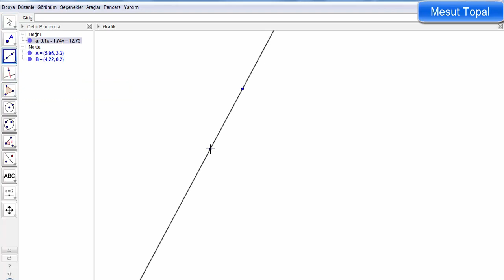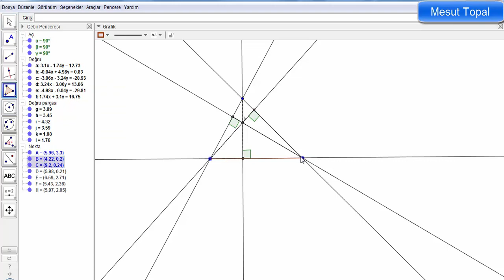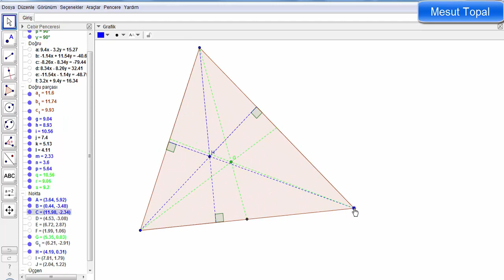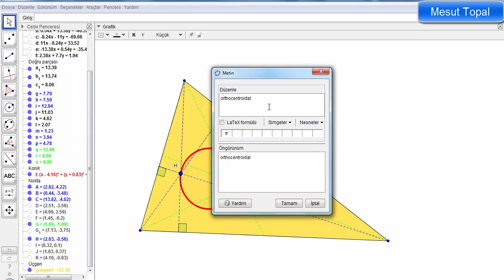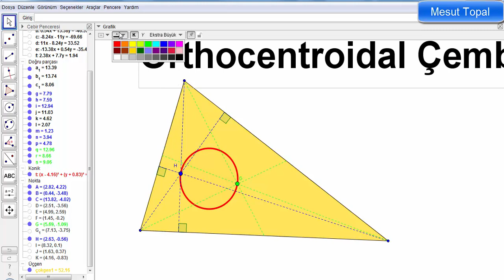Orthocentroidal Çember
7 Nokta Çemberi - Brocard Çemberi,
8 Nokta Çemberi,
9 Nokta Çemberi - Feuerbach Çemberi,
Adams Çemberi,
Alasia Teoremi,
Altı Çember Teoremi,
Altimedial Üçgen,
Antimedial Üçgen,
Antiparalel Doğrular,
Apollonius (Apollonian) Çemberleri,
Arbelos,
Arşimet'in İkiz Çemberleri,
Aubert Doğrusu,
Bagonia Teoremi,
Bankoff Çemberi,
Bernstein Teoremi,
Bevan Noktası,
Bicentric Çokgenler,
Bickart Noktaları,
Blanchet Teoremi,
Bobiller Teoremi,
Boutin Teoremi,
Brahmagupta Alan Formülü,
Braikenridge–Maclaurin Teoremi,
Brianchon Noktası,
Brianchon Teoremi,
Brocard Doğrusu,
Brocard Noktaları,
Brocard Üçgenleri,
Carnot Teoremi,
Casey Teoremi,
Cevian Noktası,
Cevian Üçgeni,
Circummedial Üçgen,
Clawson Noktası,
Clifford Teoremi,
Conway Çemberi,
Cosnita Noktası,
Cosnita Üçgeni,
Cyclocevian Noktaları,
Desargues Teoremi,
Droz Farny nin Birinci ve İkinci Çemberleri,
Eppstein Merkezleri,
Euler Doğrusu,
Evans Koniği,
Evans Noktası,
Exeter Noktası,
Feuerbach Hiperbolü,
Feuerbach Teoremi,
Fletcher Noktası,
Fuhrmann Çemberi,
Fuhrmann Üçgeni,
Gallatly Çemberi,
Gauss Doğrusu,
Genelleştirilmiş Pisagor Teoremi,
Gergonne Doğrusu,
Gergonne Noktası,
Gob Noktası,
Gossard Noktası,
Gossard Üçgeni,
Göz Teoremleri,
Gray Noktası,
Grebe Teoremi,
Griffith Noktaları,
Hagge Çemberi,
Harcourt Teoremi,
Haruki Teoremi,
Heron Alan Formülü,
Hexyl Çemberi,
Hippocrates Hilalleri,
Hjelmslev Teoremi,
İncentic, Ortik ve Medial Üçgenler,
İntangential Üçgen,
İsodynamic Noktalar,
İsologic Noktalar,
İsotomic Noktalar,
İzogonel ve İzotomic Eşlenik Noktalar,
Jerabek Hiperbolü,
Jerabek Noktası,
Johnson Çemberi,
Johnson Koniği,
Johnson Teoremi,
Johnson Üçgeni,
Karia Noktası,
Kelebek Teoremi (Butterfly Theorem),
Kenmotu Kareleri,
Kenmotu Noktaları,
Kiepert Hiperbolü,
Kiepert Parabolü,
Kosnita Noktası,
Kuvvet Ekseni,
Lemoine Çemberleri,
Lemoine Doğrusu,
Lemoine Noktası,
Lester Çemberi,
Longchamp Elipsi,
Longchamp Noktası,
Longuet-Higgins Çemberi,
Longuet-Higgins Noktası,
Lucas Çemberi,
Malfatti Çemberleri ve 200 yıldır çözülememiş problemi,
Mandart Çemberi,
Marion Teoremi,
Mathot Noktası,
McCay Çemberleri,
Medial Üçgen,
Menelaus Teoremi,
Michell Noktası,
Michell Teoremi,
Mid-Arc Noktaları,
Miguel in Beş Çember Teoremi,
Mittenpunkt Noktası,
Monge Teoremi,
Morley Üçgeni,
Moses Çemberi,
Musselman Teoremi,
Nagel Noktası,
Napoleon Noktaları,
Napoleon Teoremi,
Neuberg - Mineur Çemberi,
Neuberg Çemberleri,
Neuberg Üçgeni,
Newton Doğrusu,
Nobbs Noktaları,
Ortopol Noktası,
Pappus Teoremi,
Pappus Zinciri,
Parry Çemberi,
Parry Noktası,
Pascal Teoremi,
Pitot Teoremi,
Pivot Teoremi,
Prasolov Noktası,
Ptolemy (Batlamyus) Teoremi,
Purser Teoremi,
Rabinowitz Noktası,
Reim Teoremi,
Salmon Teoremi,
Schiffler Noktası,
Schomilch Teoremi,
Schooten Teoremi,
Schröder Teoremi,
Seva Teoremi,
Simedyan,
Simson Doğrusu,
Soddy Doğrusu,
Soddy Teoremi,
Spieker Çemberi,
Spieker Noktası,
Stammler Hiperbolü
Steiner in İç ve Dış Elipsleri,
Steiner Noktaları,
Steiner Teoremi,
Stewart Teoremi,
Tarri Noktaları,
Taylor Çemberi,
Teğet Üçgeni,
Thebault Çemberleri,
Thebault Koniği,
Thebault Teoremleri,
Thomsen Altıgeni ve Sonuçları,
Tixier Noktası,
Toricelli Noktası,
Toricelli Teoremi,
Toshio Seimiya Teoremi,
Trilinear Polar,
Trilinear Pole,
Tucker Çemberi,
Varignon Teoremi,
Vecten Noktaları,
Viviani Teoremi,
Wallace Hiperbolü,
Weill Noktası,
Wernau Noktaları,
Yff Çemberleri,
Yff Noktası,
Yiu Çemberleri,
Zaslavsky Teoremi,